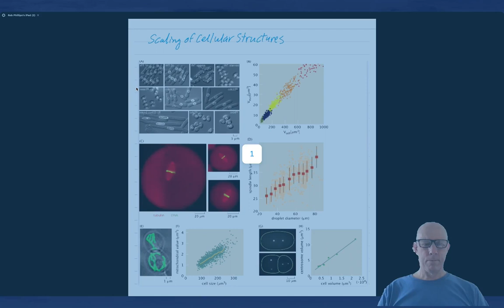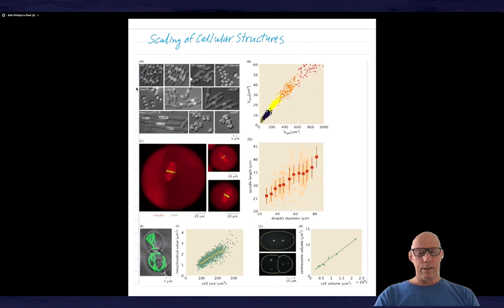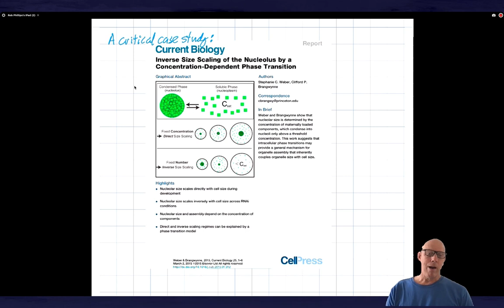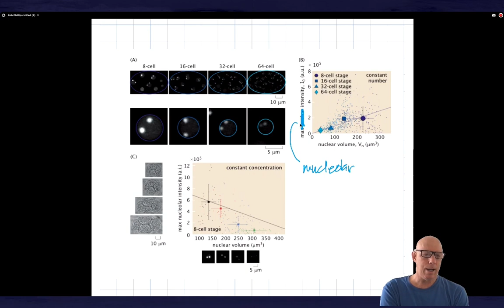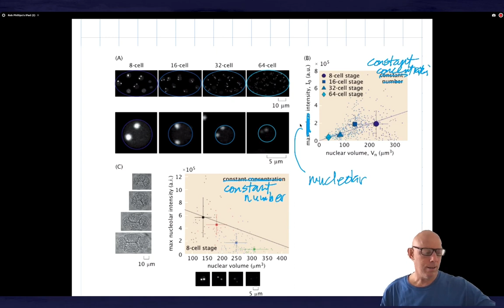Scaling of cellular structures